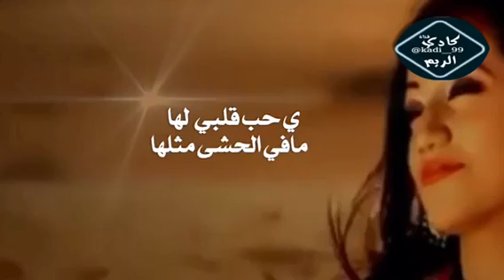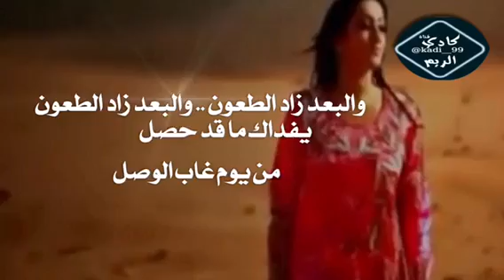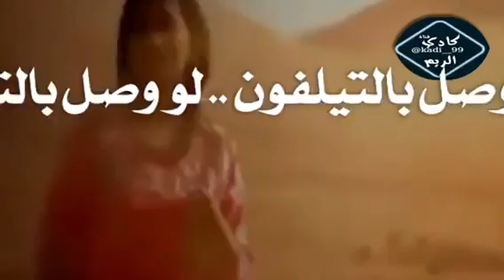شيله متي علي الله تجون/ الشاعر متعب اليامي/أداء : صوت السحاب بندر اليامي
شيله متي علي الله تجون 🔺
تصميمي : كادي الريم 💕
Insta : kadi _ _ 99
تويتر : klj8_com
كلمات الشاعر : متعب اليامي ✒
.اداء : صوت السحاب / بندر اليامي 🎤
متى على الله تجون .. متى على الله تجون
لا جاء منكم خبر
والقلب ياما صبر
والبعد زاد الطعون .. والبعد زاد الطعون
يفداك ما قد حصل
من يوم غاب الوصل
ضيقي ودمع العيون .. ضيقي ودمع العيون
فن كان تقدر تعال
دور علينا مجال
وصلك وغيره يهون .. وصلك وغيره يهون
واصل وخل العذول
لا تسمع اللي يقول
لو وصل بالتيلفون .. لو وصل بالتيلفون
ي حب قلبي لها
 مافي الحشى مثلها
اللي علينا تمون .. اللي علينا تمون
اللي لقلبي وفت
وفي حبنا م اكتفت
ولا يمكن انها تخون.. ولا يمكن انها تخون
حبن كساه النقاء
من دون وصل ولقاء
ولا تخيب الظنون .. ولا تخيب الظنون
قد مر عامن وعام
والقلب هايم هيام